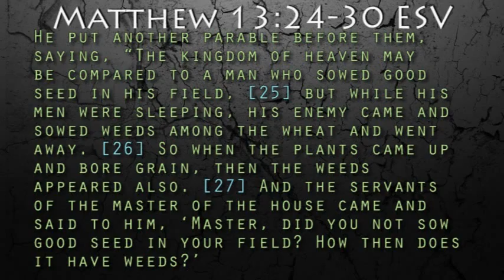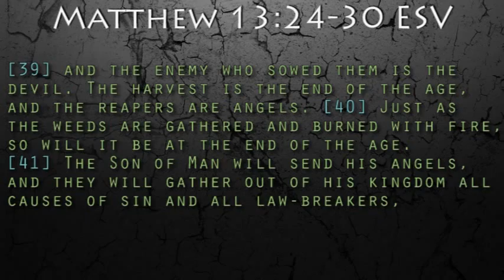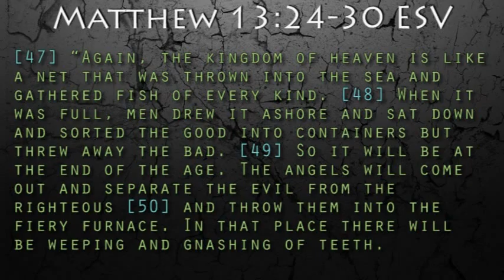Leave It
To Know: That God is patient in waiting for us as individuals and as a society to turn to Him and repent.  Our judgment is certain, but His patience is more so.

To Do: To come to Christ now.  To not wait until it is too late.  And to understand why evil persists in this world.

Scriptures Referenced: Matthew 13:24-30; 36-43; 47-50